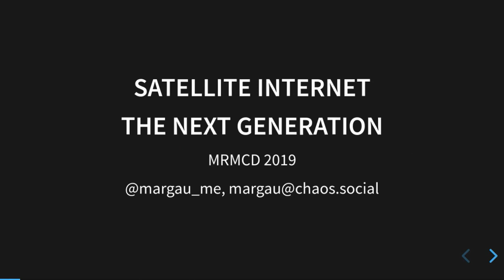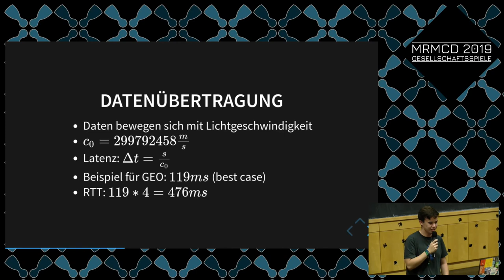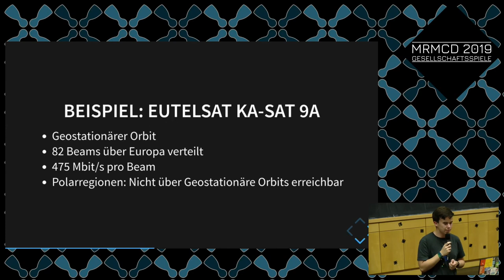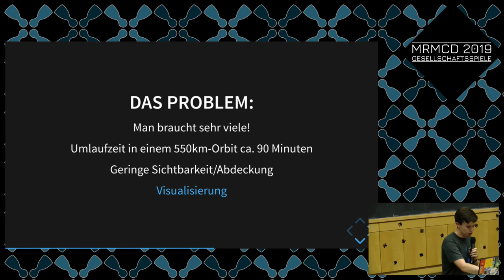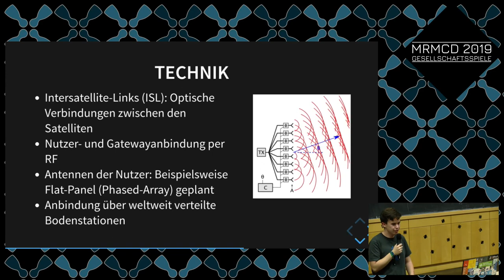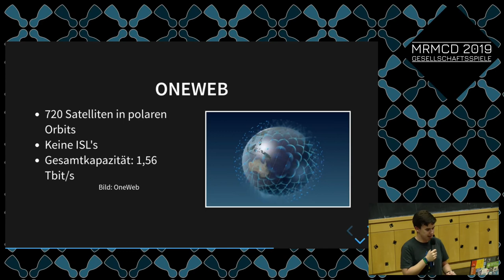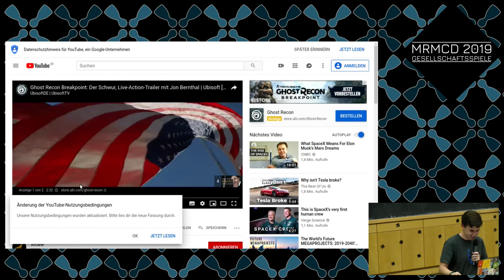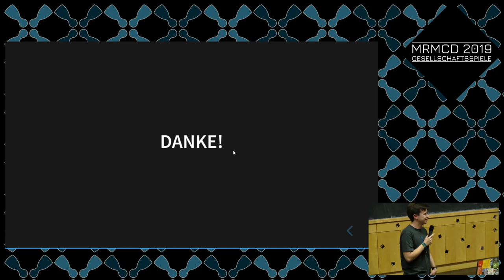MRMCD2019 Satellite Internet: The next generation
Internet überall da, wo es keine Infrastruktur gibt: Bislang ist das über Satelliten bereits möglich. Die Latenzen sind dabei aber enorm, und die Bandbreite verhältnismäßig gering.
In diesem Talk schauen wir in die Zukunft - und dabei insbesondere auf einige der geplanten Megakonstellationen, die teils globale Abdeckung erreichen und die Übertragungskapazitäten steigern wollen.
Besonders interessant sind dabei die geplanten Konstellationen von Telesat, SpaceX und OneWeb: Alle haben bereits eine oder mehrere Demomissionen absolviert, und Teile der Architektur sind bekannt.

margau